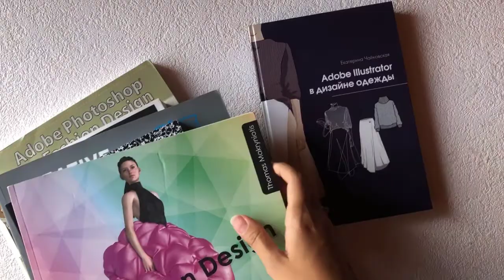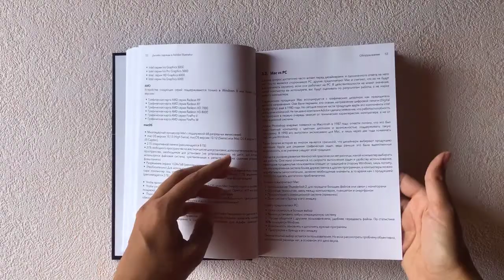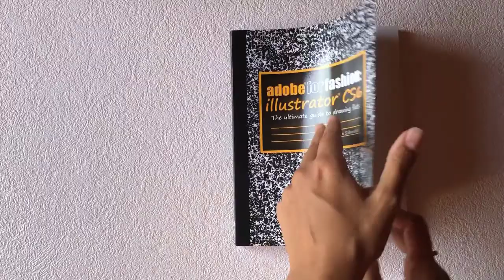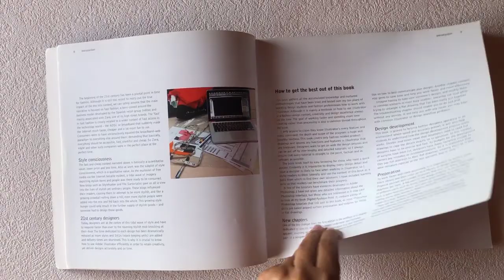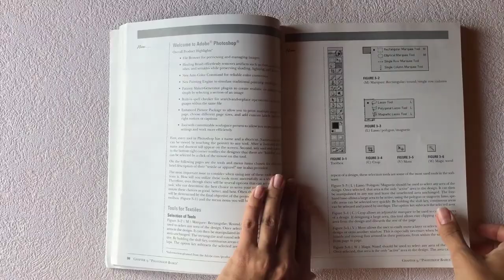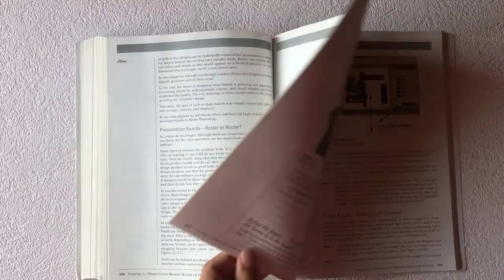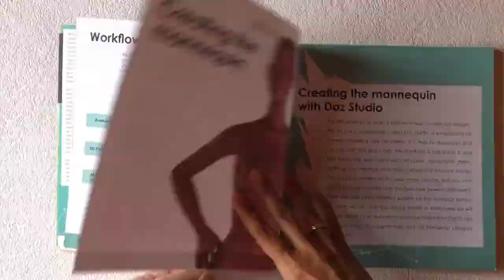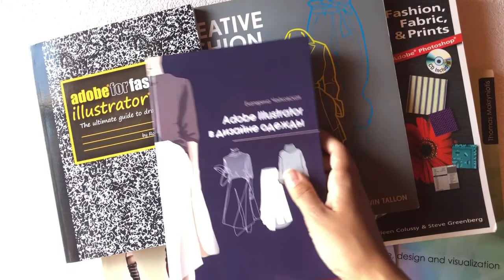6 книг о том как создавать дизайн одежды в программах (Photoshop, Illustrator и 3D)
Программы стали неотъемлемой частью дизайна, а книги - наши вечные помощники.

Подробнее про курс по Adobe Illustrator в дизайне одежды